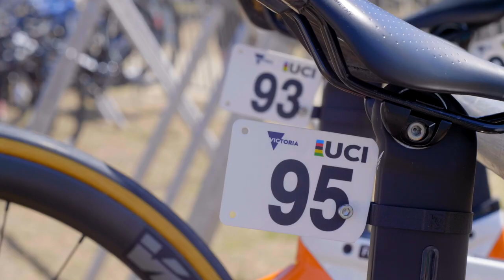2020 UCI Women's WorldTour Feature - Cadel Evans Great Ocean Elite Women’s Road Race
2020 Cadel Evans Great Ocean Road Race